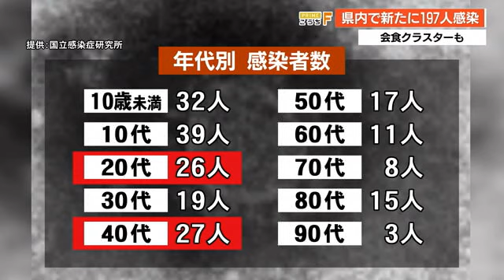【詳報】新型コロナ高知県で新たに197人の感染確認 会食クラスターも 【高知】 (22/03/04 18:40)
きょう(4日)発表された県内の新規感染者は197人でした。会食によるクラスターが発生しています。

感染が確認されたのは未就学児から90代までの男女197人です。50代男性と90代女性の2人が中等症です。74人の感染経路が分かっていません。
地域別では高知市が127人と最も多く、次いで南国市が21人、香美市が13人など12の市と町で感染が確認されています。
年代別では10代が39人と最も多く、10歳未満が32人、40代が27人、20代が26人などとなっています。

新たに会食クラスターが発生しています。2月20日、中央東管内の友人グループ10人が飲み会を行い、このうち20代と30代の5人の感染が確認されました。

県の担当者は200人前後の感染が続くと保健所や医療機関の通常業務が滞ると危機感を示しました。

県健康政策部・川内 敦文医監
「医療機関の対応も長期化しているのでそろそろ収束にもっていかなくてはいけない時期。ワクチン3回目の追加接種をさらに加速化していく必要はある」

県内の感染者は累計で1万2806人となりました。重症は6人、中等症は31人です。

四国の感染状況を見てみますと愛媛は300人、香川は445人、徳島は280人と4県すべてで前の週より増加しています。